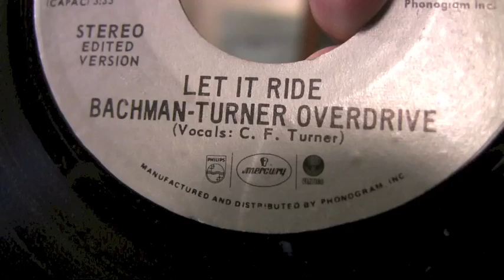Bachman-Turner-Overdrive - Let It Ride - 45 RPM SHORT VERSION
Original Mercury Records #73457 Radio Station Promotional Copy

The original SHORT version, which is what got played on the radio when this record was a hit, and which is the version most of us got used to - NOT the long version most commonly heard today!

This is the original version as heard when this was a huge hit on AM Top 40 radio on stations like WABC New York.

OR